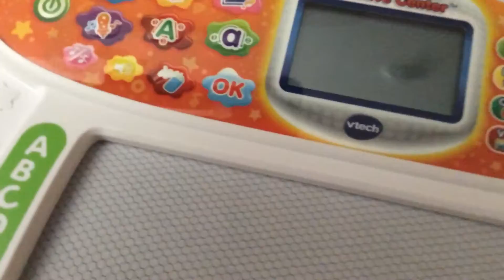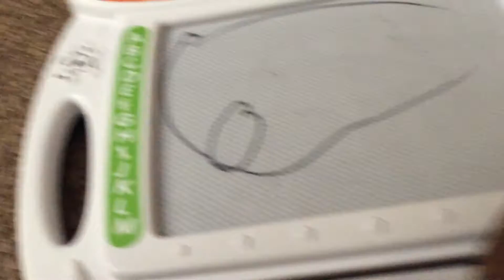Skylander draw my life part 24 !!!!